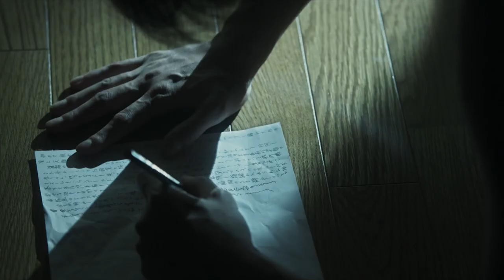“Tezuka’s Barbara” teaser trailer 「ばるぼら」予告編 短いVER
手塚眞監督作品「ばるぼら」2020年公開予定！
第23回タリン・ブラックナイト映画祭
第43回ヨーテボリ国際映画祭
2020年シネマジア映画祭

TEZUKA’S BARBARA will be released in Japanese cinemas in 2020!

Official Selection:
32nd Tokyo Film Festival
23rd Tallinn Black Nights Film Festival
43rd Goteborg Film Festival
Cinemasia Film Festival

Starring GORO INAGAKI and FUMI NIKAIDO
Cinematography by CHRISTOPHER DOYLE
Based on by manga by OSAMU TEZUKA
Directed by MACOTO TEZKA

監督：手塚眞
原作：手塚治虫
撮影監督：クリストファー・ドイル
主演：稲垣吾郎　二階堂ふみ